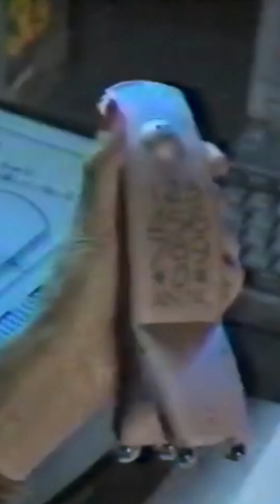‘Beyond 2000’: The Futuristic Show That Predicted Our World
Before the internet became a daily necessity and smartphones took over our lives, Beyond 2000 was giving audiences a glimpse into the future. This Australian science and technology series, which aired from 1985 to 1999, was a follow-up to the earlier Beyond Tomorrow and became a cult favorite for its bold predictions about how technology would shape the 21st century.

The show explored cutting-edge advancements in medicine, robotics, space exploration, artificial intelligence, and environmental science. It featured on-location reports from around the world, showcasing early concepts of electric cars, smart homes, virtual reality, and even 3D printing—long before they became mainstream.

One of Beyond 2000's biggest strengths was its accessible and entertaining presentation, making complex scientific breakthroughs easy to understand. The hosts, including Amanda Keller, Simon Reeve, and Jeff Watson, became well-known for their enthusiastic and engaging storytelling.

Although the series ended before reaching the actual year 2000, many of its forecasts turned out to be surprisingly accurate. In 2005, the show was briefly revived as Beyond Tomorrow, but it never quite recaptured the magic of the original.

Today, Beyond 2000 remains a nostalgic gem for those who grew up watching the future unfold on their TV screens—many of whom are now living in the very world the show once predicted.